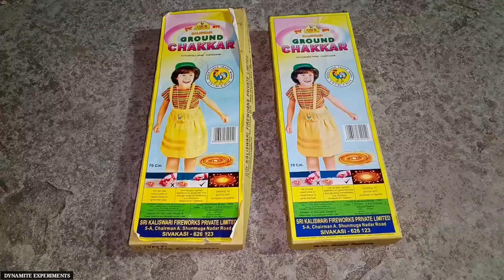Chakri ke Circle me Chakri Experiments | Cock Ground Chakri | Crackers Experiments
In this video, we did experiment with cock ground chakkar.

Is video me humne cock ki chakri se ek amazing experiments Kiya hai.
jisme humne cock chakri ka circle bnaya aur Circle ke bich me Chakri ko rakh ignite kar diya

Windproof Torch For Crackers Ignite

High Pressure Gad Torch

Butane Gas For Refill